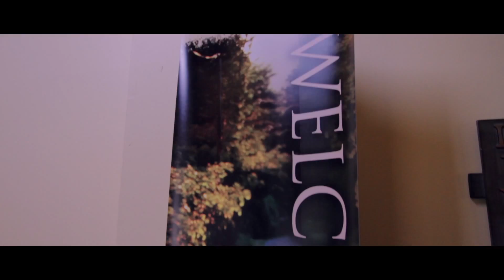Michelle + Jason (wedding film)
We had a great time shooting Michelle and Jason's special day! It was great to see a lot of familiar faces!

Video by X-Rea Productions, LLC.

Camera A: Derek Cressman
Camera B: Brandon Boyd

Song licensed through themusicbed.com - "Ready for Anything" by Landon Austin